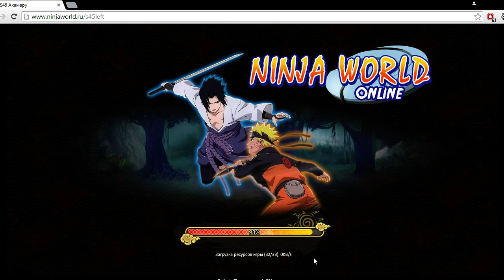Ninja World Online Elite Match #46